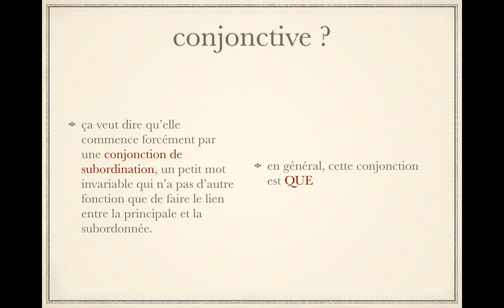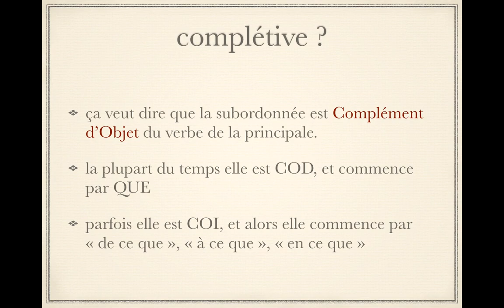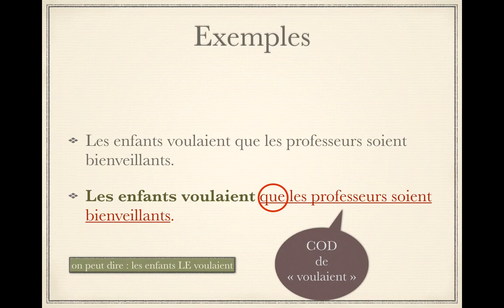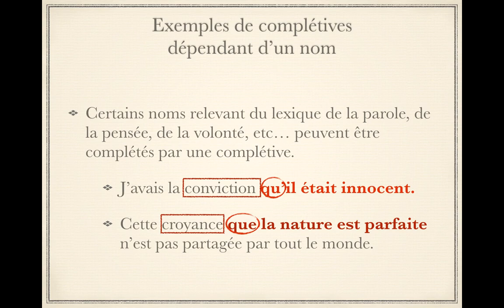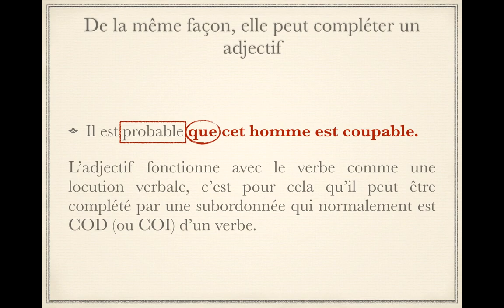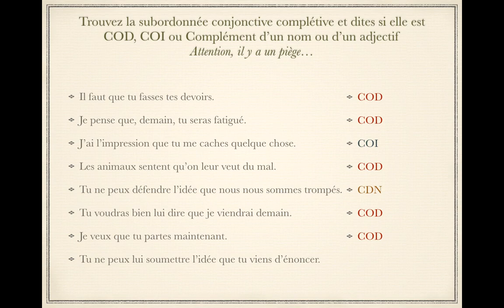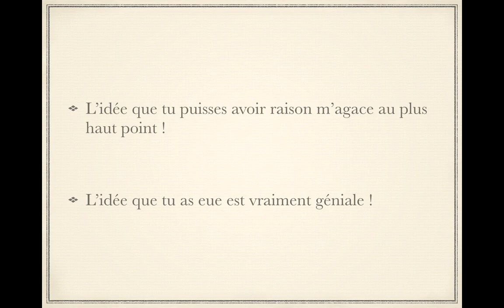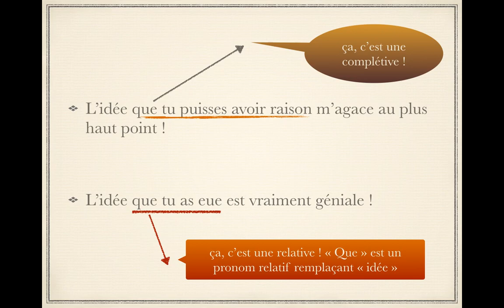Langue française : Revoir les subordonnées / la subordonnée conjonctive complétive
Petit cours de grammaire sur la subordonnée conjonctive complétive.
Programme de collège (5ème, 4ème, 3ème) mais aussi programme de la question de grammaire du bac de français (2nde - 1ère).

Apprentissage du français, grammaire, langue, FLE, révisions pour étudiants, lycéens et collégiens, ou pour amoureux du français voulant rafraîchir leur mémoire !